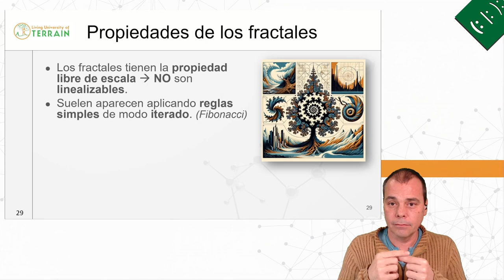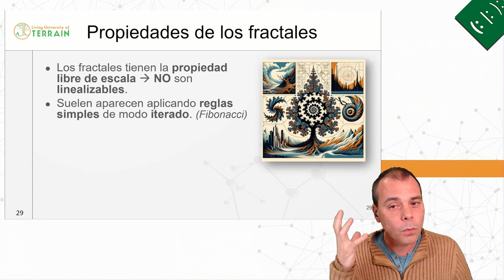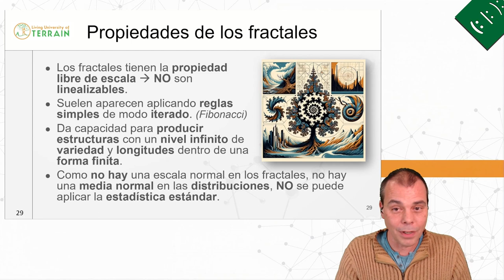Fractales❄ (Webinario - Holosofía, Integración de Ciencia y Mística) 🌳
¡HOY EMPIEZA! ¡No te quedes fuera! 🏃‍♀️🏃‍♂️

Sumérgete en el enigmático mundo de los fractales y descubre cómo estas estructuras matemáticas desafían la linealidad, manifestándose en la naturaleza y vinculándose con la secuencia de Fibonacci para desvelar patrones complejos a cualquier escala.

Desde la costa de una zona hasta la forma de una roca, pasando por la disposición de las hojas en un árbol, la concha de una caracola o incluso un romanescu, nos encontramos con ejemplos de elementos fractales en la naturaleza. Todos ellos demuestran que su complejidad se mantiene constante, independientemente del nivel de detalle, y que a partir de secuencias simples, como la serie de Fibonacci, es posible generar estructuras complejas.

Analizando estas estructuras, nos damos cuenta de que la estadística tradicional pierde todo su sentido, ya que las medias no son aplicables a este tipo de estructuras que no se ajustan a la linealidad.

Este video es una invitación a comprender la complejidad infinita de la naturaleza, siendo ideal para aquellos que desean explorar los misterios ocultos detrás de lo aparentemente simple.

😏 ¿Tienes curiosidad por los secretos del universo? No te pierdas esta fascinante introducción al mundo de los fractales.

Y si te ha intrigado esta exploración, te invitamos a profundizar aún más apuntándote al curso "Iniciación a la Holosofía":
Descubre cómo transformar tu visión del mundo y tu lugar en él.